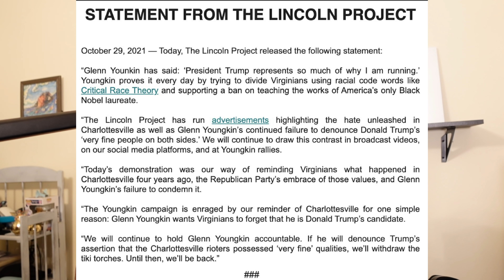Imagine Staging Fake White Supremacist To Prove Another Guy Is Bad